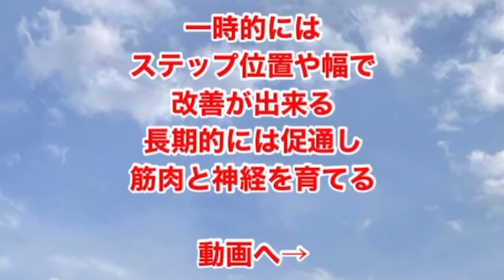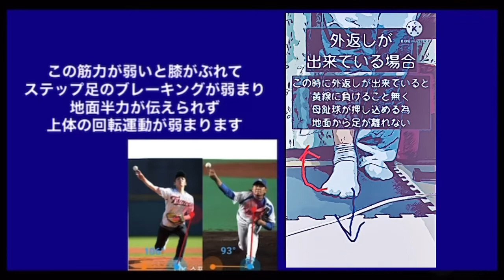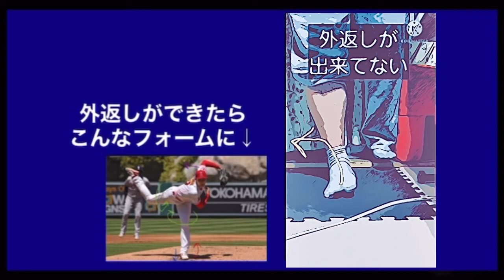①小趾外転筋と②長腓骨筋を使い、膝割れを無くす方法。スイング、ピッチングにて